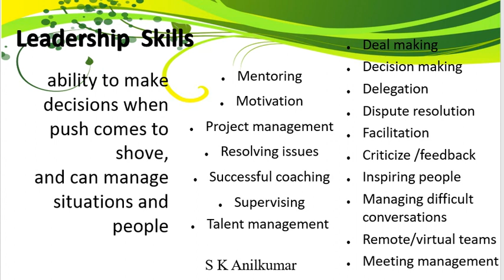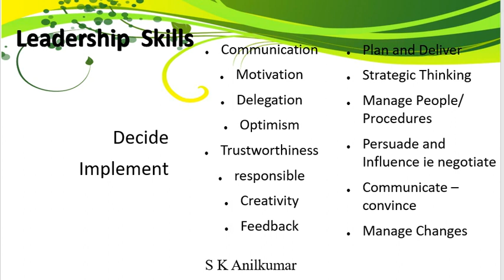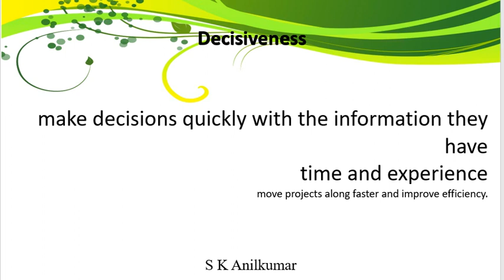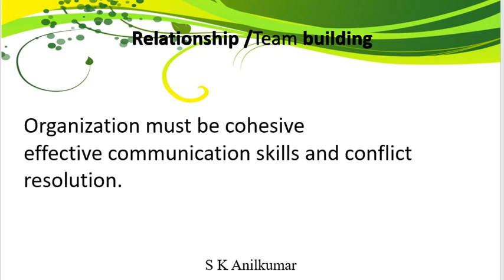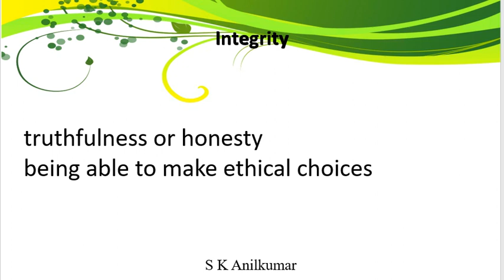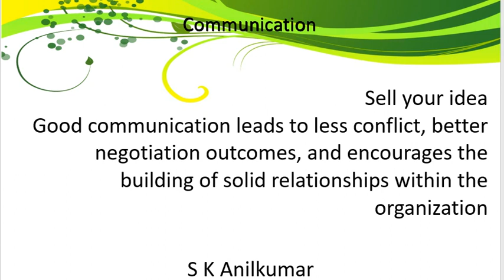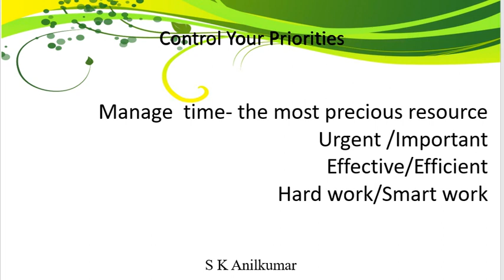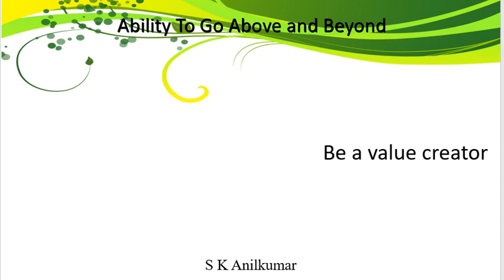Leadership Skills Shore up your life Skills series